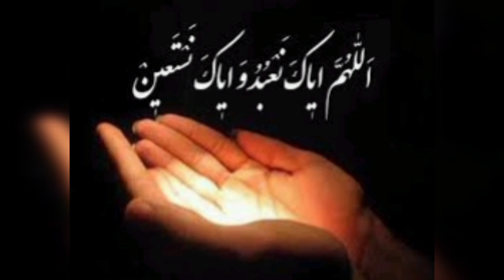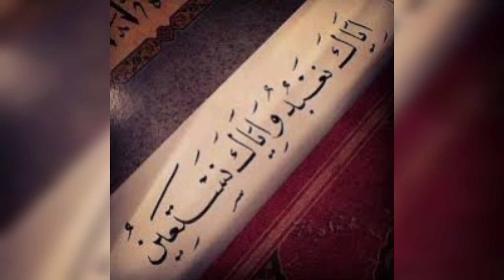معجزه این آیه در زندگی: برآورده شدن حاجات محال با آیه معجزه گر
معجزه این آیه را در زندگیت ببین
بهترین روز شروع .
سلام دوستان عزیزم
حتما ویدیو رو ببینید
انشاالله از روز جمعه باهم شروع کنیم

اگر از مطالب کانال استفاده میکنید لطفا با گذاشتن کامنت و لایک و ساب (فالو)کردن از ما حمایت کنید
برای دوستان و عزیزان تون ارسال کنید
زکات استفاده از این عمل نوشتن کامنت یا زهرا هست
لطفا زنگوله را بزنید تا از ویدیو های جدید ما مطلع شوید